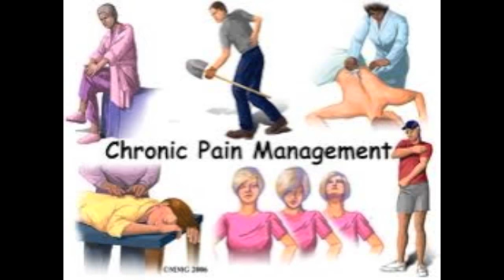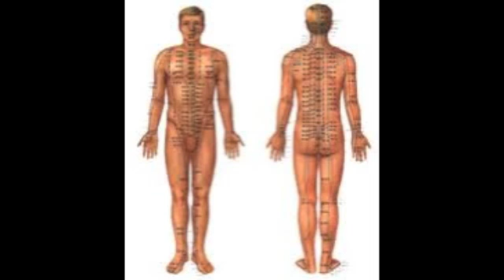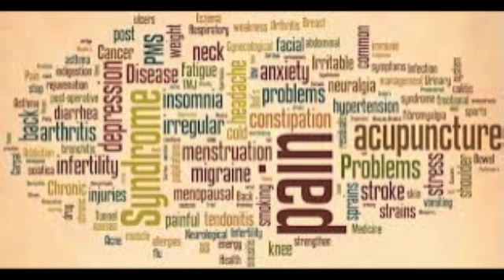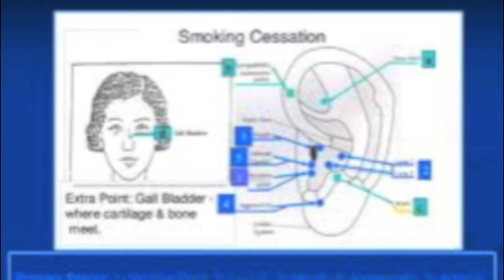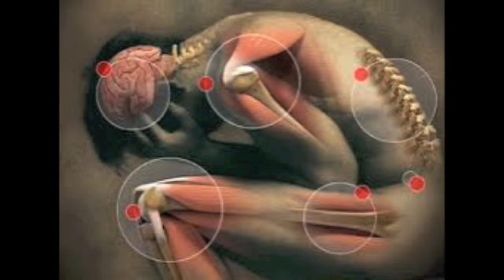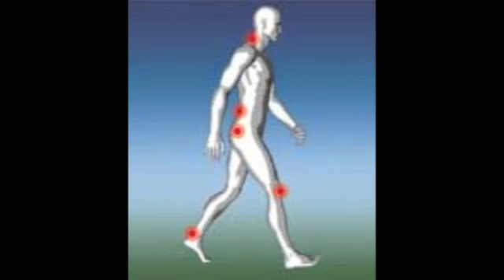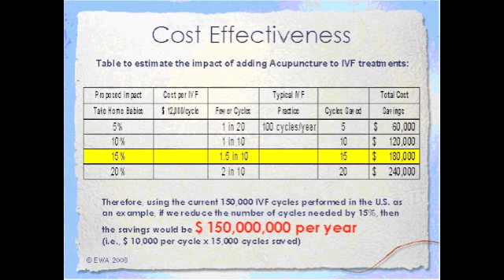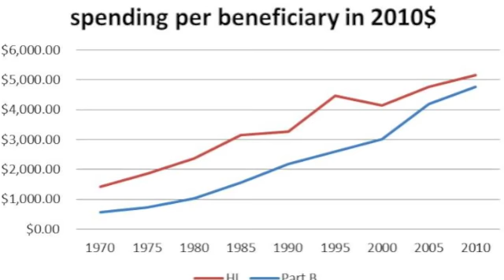Acupuncture Presentation Part 2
Presentation Acu A Part2

This is a link to the WHO report on the conditions that Acupuncture has been clinically shown to be effective in treating.

1. Diseases, symptoms or conditions for which acupuncture has been proved-through controlled trials-to be an effective treatment:
Adverse reactions to radiotherapy and/or chemotherapy
Allergic rhinitis (including hay fever)
Biliary colic
Depression (including depressive neurosis and depression following stroke)
Dysentery, acute bacillary
Dysmenorrhoea, primary
Epigastralgia, acute (in peptic ulcer, acute and chronic gastritis, and gastrospasm)
Facial pain (including craniomandibular disorders)
Headache
Hypertension, essential
Hypotension, primary
Induction of labour
Knee pain
Leukopenia
Low back pain
Malposition of fetus, correction of
Morning sickness
Nausea and vomiting
Neck pain
Pain in dentistry (including dental pain and temporomandibular dysfunction)
Periarthritis of shoulder
Postoperative pain
Renal colic
Rheumatoid arthritis
Sciatica
Sprain
Stroke
Tennis elbow

2. Diseases, symptoms or conditions for which the therapeutic effect of acupuncture has been shown but for which further proof is needed:
Abdominal pain (in acute gastroenteritis or due to gastrointestinal spasm)
Acne vulgaris
Alcohol dependence and detoxification
Bell's palsy
Bronchial asthma
Cancer pain
Cardiac neurosis
Cholecystitis, chronic, with acute exacerbation
Cholelithiasis
Competition stress syndrome
Craniocerebral injury, closed
Diabetes mellitus, non-insulin-dependent
Earache
Epidemic haemorrhagic fever
Epistaxis, simple (without generalized or local disease)
Eye pain due to subconjunctival injection
Female infertility
Facial spasm
Female urethral syndrome
Fibromyalgia and fasciitis
Gastrokinetic disturbance
Gouty arthritis
Hepatitis B virus carrier status
Herpes zoster (human (alpha) herpesvirus 3)
Hyperlipaemia
Hypo-ovarianism
Insomnia
Labour pain
Lactation, deficiency
Male sexual dysfunction, non-organic
Ménière disease
Neuralgia, post-herpetic
Neurodermatitis
Obesity
Opium, cocaine and heroin dependence
Osteoarthritis
Pain due to endoscopic examination
Pain in thromboangiitis obliterans
Polycystic ovary syndrome (Stein-Leventhal syndrome)
Postextubation in children
Postoperative convalescence
Premenstrual syndrome
Prostatitis, chronic
Pruritus
Radicular and pseudoradicular pain syndrome
Raynaud syndrome, primary
Recurrent lower urinary-tract infection
Reflex sympathetic dystrophy
Retention of urine, traumatic
Schizophrenia
Sialism, drug-induced
Sjögren syndrome
Sore throat (including tonsillitis)
Spine pain, acute
Stiff neck
Temporomandibular joint dysfunction
Tietze syndrome
Tobacco dependence
Tourette syndrome
Ulcerative colitis, chronic
Urolithiasis
Vascular dementia
Whooping cough (pertussis)

3. Diseases, symptoms or conditions for which there are only individual controlled trials reporting some therapeutic effects, but for which acupuncture is worth trying because treatment by conventional and other therapies is difficult:
Chloasma
Choroidopathy, central serous
Colour blindness
Deafness
Hypophrenia
Irritable colon syndrome
Neuropathic bladder in spinal cord injury
Pulmonary heart disease, chronic
Small airway obstruction

4. Diseases, symptoms or conditions for which acupuncture may be tried provided the practitioner has special modern medical knowledge and adequate monitoring equipment:
Breathlessness in chronic obstructive pulmonary disease
Coma
Convulsions in infants
Coronary heart disease (angina pectoris)
Diarrhoea in infants and young children
Encephalitis, viral, in children, late stage
Paralysis, progressive bulbar and pseudobulbar